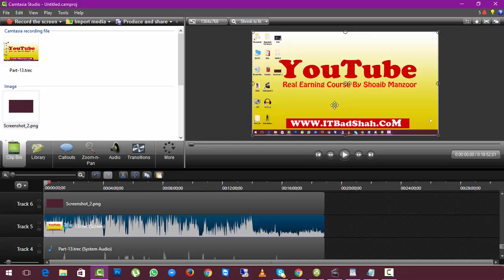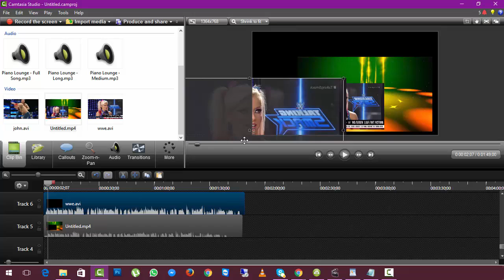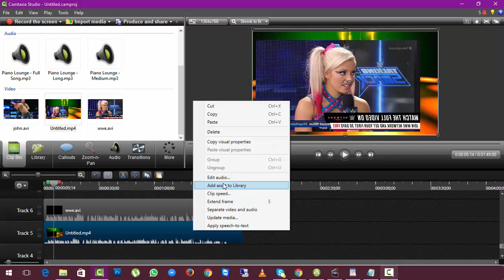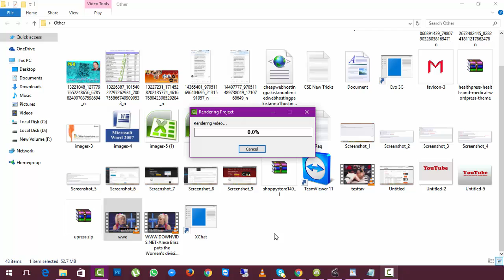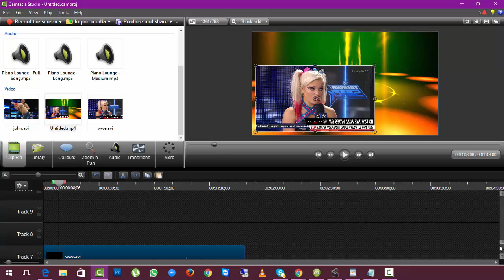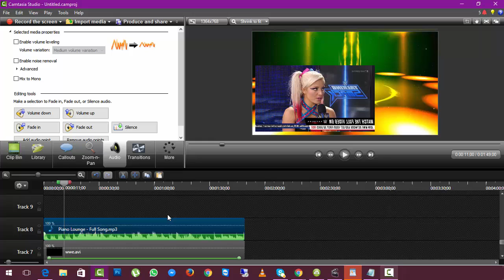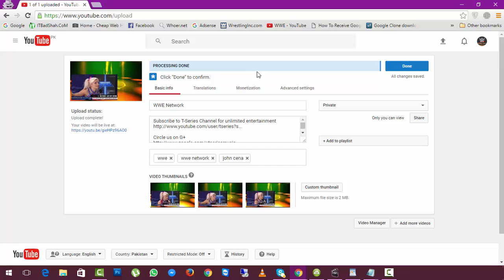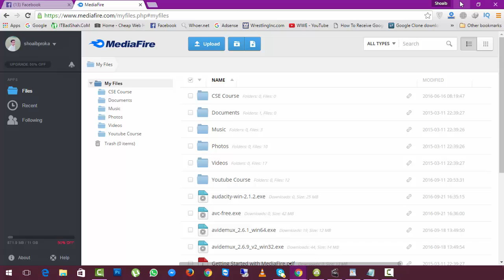How To Monetize WWE Videos On Youtube Method 6